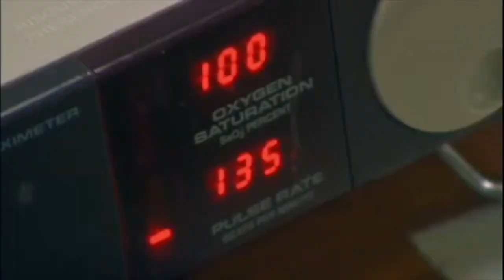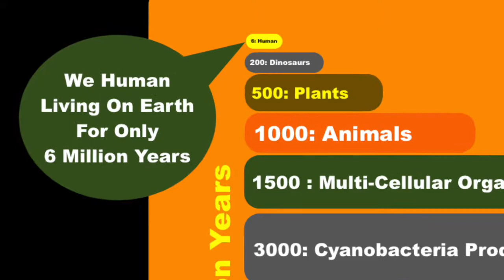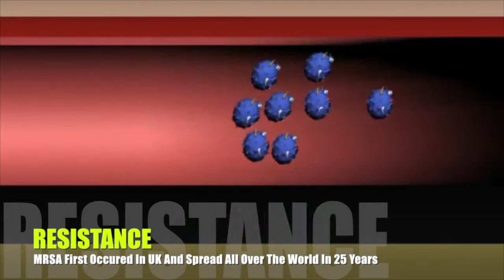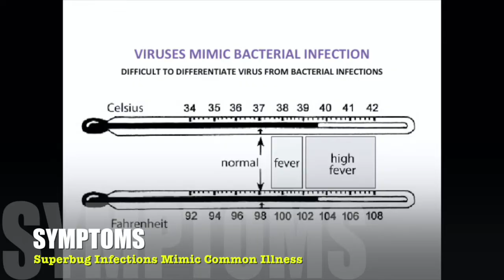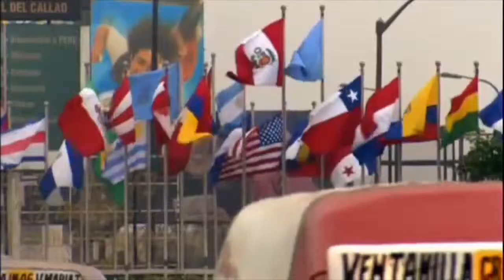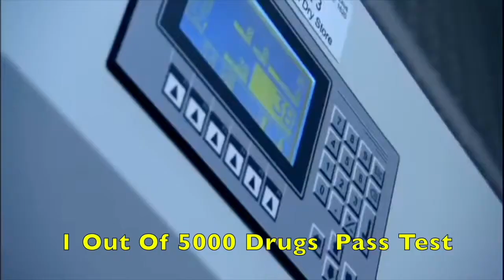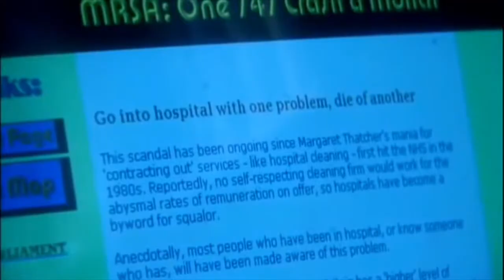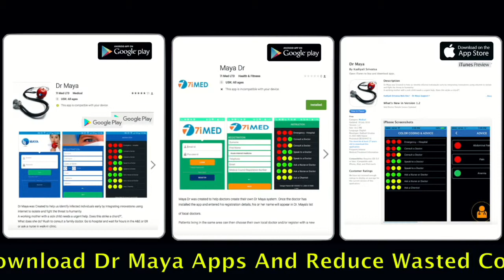How to help save our ancestors and save life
Bacteria and viruses have lived on earth for more than 3500 millions of years and created animaly, plants, fungus adn even dinosures before human. We have lived on eart for only 6 million years, started killing animals, human using gun powder and claimed to be the most intellegent and the strongest species on earth in 19th Century. In 20th Century, we invented antibiotics and created an empire of hospitals and started behaving as if we are GOD, claiming to "Save Lives".

In the last 100 years, we have polluted, killed and made life difficult for not only human but millions of species that were created by our ancestors.

In 21st Century the bacteria fought back and has an army, waitng to wipe a generation. We must start preparing ourself to fight a war that we may never win.

We must start protecting friendly bacteria to fight superbugs. We hope our contribution to help reduce antibiotic abuse to protect friendly bacteria will help save your lives.

Please download our apps, buy our books and learn how to help protect our ancestors and save your family and your life. Institutions, people in power and members of my own profession may have destroyed my hopes, dreams and my life for challenging them for doing wrong, but they will not destroy my hope and my vision.

BOOKS

APPS

Our Mission is to create a network of doctors and patients to communicate, help identify infected individual and isolate them to protect doctors, nurses and fellow human.

Our Vision:

To Bring Tears Of Happiness by reducing social in-equalities in health that has brought us shame.